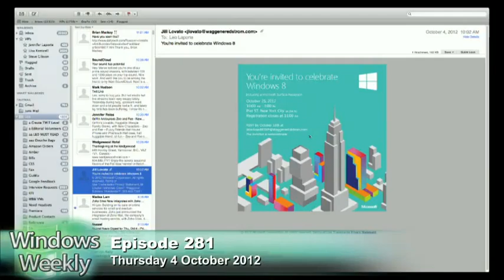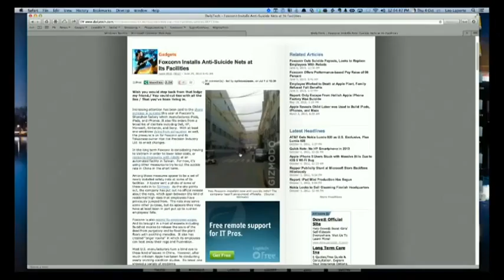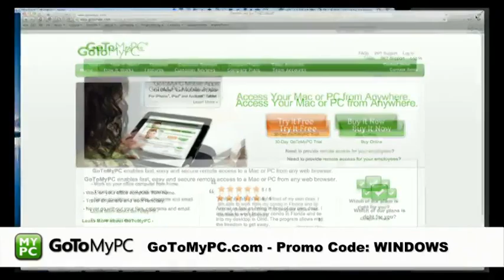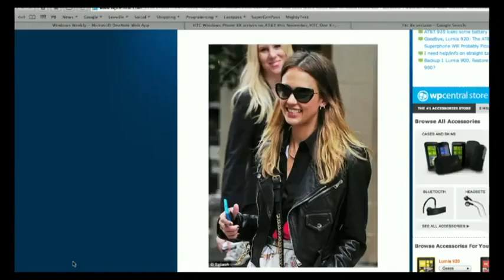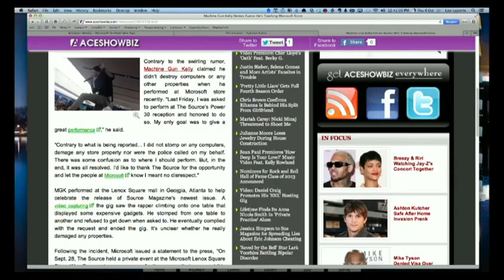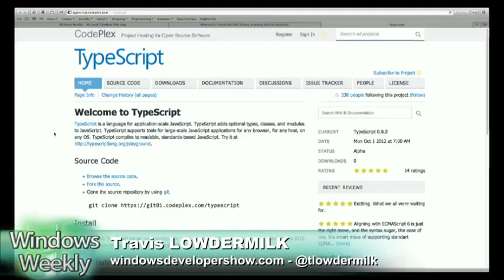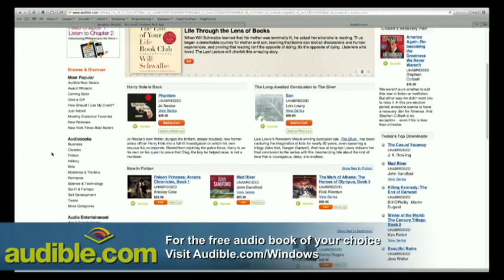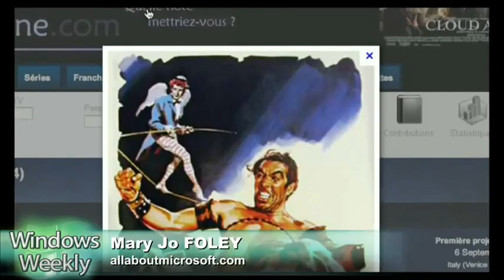Windows Weekly 281: Et tu Elop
Hosts:Mary Jo Foley and Leo Laporte

Windows phone development, SDK, Windows 8 launch, and more.

Guest:Travis Lowdermilk

Running time: 1:41:26